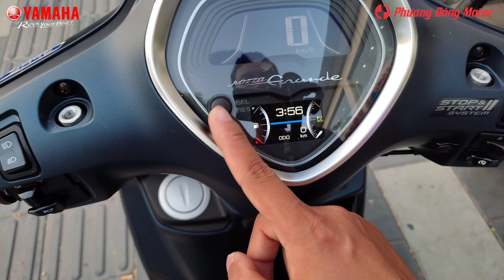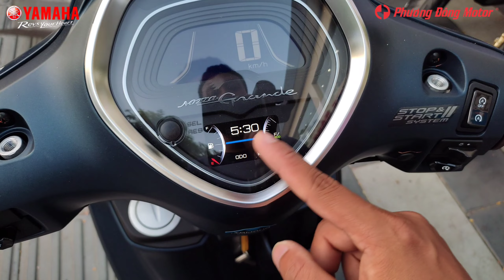Cách thay đổi thời gian đồng hồ Grande 2023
Yamaha Grande là mẫu xe tay ga tiết kiệm xăng số 1 Việt Nam với mức tiêu thụ chỉ 1,66 lít/100km, theo số liệu thống kê và phân tích được Cục Đăng kiểm Việt Nam công bố, xác nhận bởi Báo Giao thông. Bên cạnh thiết kế thời trang và thanh lịch, phiên bản Grande Bluecore Hybrid mới còn sở hữu cốp xe siêu rộng 27 lít và được trang bị hàng loạt tính năng hiện đại như trợ lực Hybrid, Smart key, hệ thống Stop & Start System, phanh ABS,...

Xe đang có sẵn hàng tại Phương Đông Motor
💲 Giá bán lẻ : 5x triệu chưa giấy (đã VAT)
🏬 Địa chỉ : 215 Lạch Tray, Đằng Giang, Ngô Quyền, Hải Phòng

📎 Phương Đông Motor (Yamaha Town Phương Đông - Đại lý ủy quyền chính thức của Yamaha Motor Việt Nam)

© Bản quyền thuộc về Phương Đông Motor
© Copyright by Phuong Dong Motor channel ☞ Do not Reup